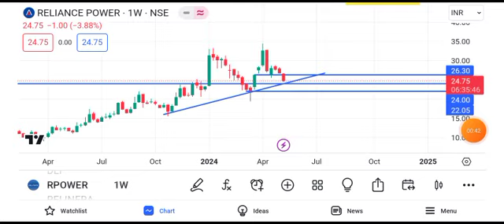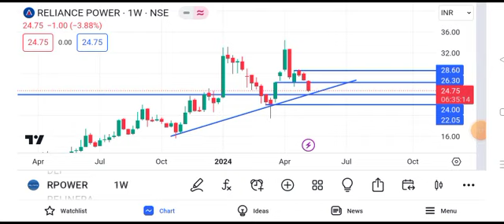reliance power share latest news || reliance power share latest news today